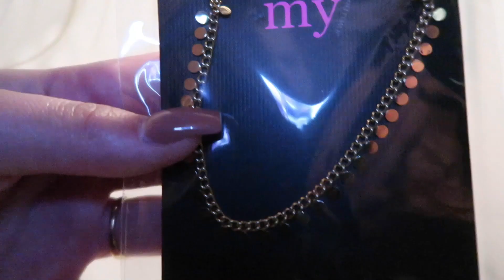Shoplog MyJewellery & Kidsbrandstore!!😍🛍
Heyy,
Leuk dat jullie weer kijken naar deze nieuwe shoplog!

Items
My jewellery